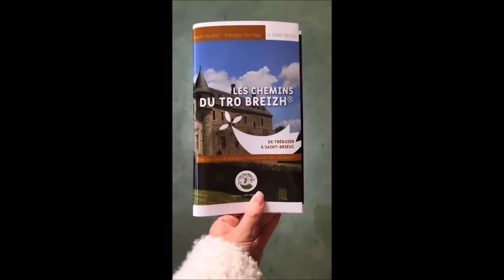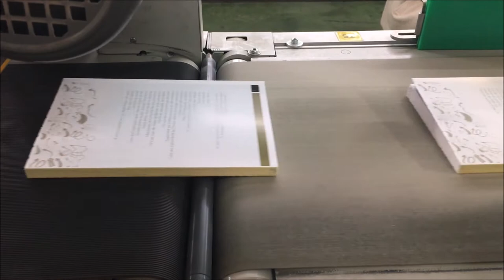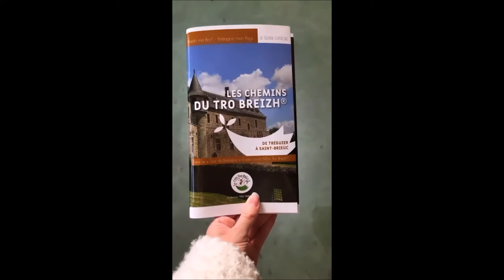Le Breizh ma Bro® de Tréguier à Saint-Brieuc, 138 km pour marcher dans le monde d'après...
Le Breizh ma Bro® de Tréguier à Saint-Brieuc c'est 16 mois de travail pour l'Association Mon Tro Breizh : travail collaboratif avec les Communautés de Communes et/ou d'Agglomérations et les Offices de Tourisme, définition concertée de l'itinéraire, repérages par tous les temps et toutes les saisons, photos et collectage de l'histoire locale, écriture, cartographie, référencement des hébergements et des lieux de restauration, relectures, développement graphique, mise en place du balisage... Autant dire que lorsqu'un Breizh ma Bro®  sort de chez nos amis de Cloître Imprimeurs...pas le temps de souffler on attaque le suivant !